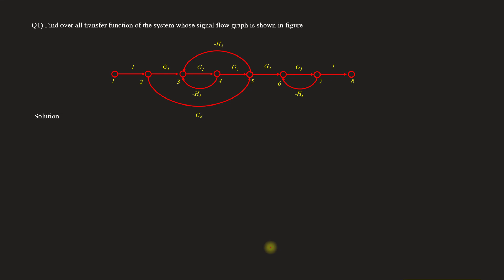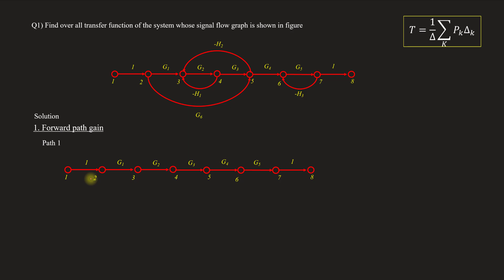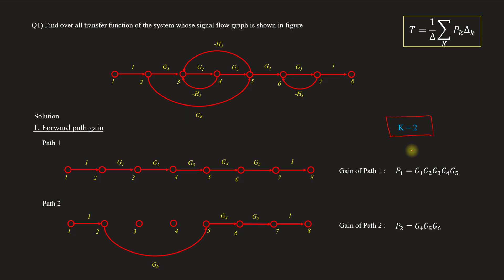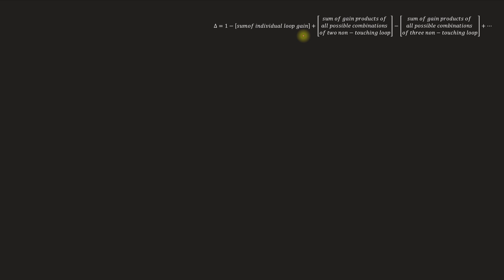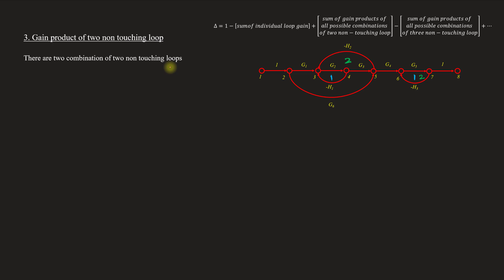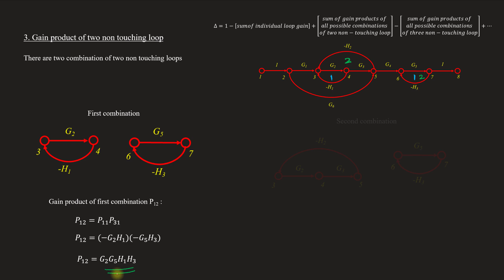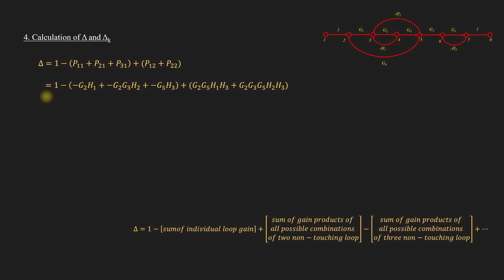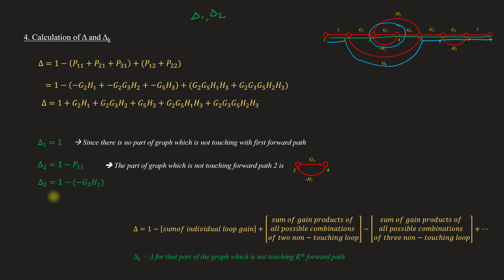Problem 1 - Signal flow graph | step by step explanation | Control system - Module 1 | Lect 21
Lecture 21
Topics covered
Signal flow graph - Problem with solution
   Step by step solution explained in Malayalam